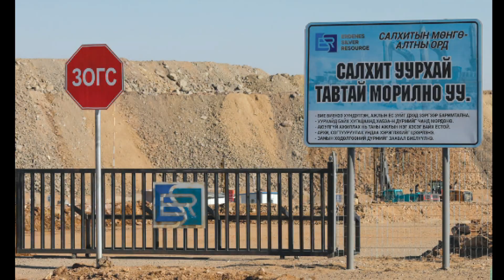С.Эрдэнэ: Намайг БГД-т унагах ажиллагааг Х.Баттулга захиалсан‼️